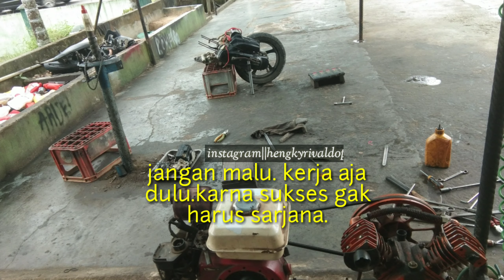Aku cah begkel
Salam mekanik